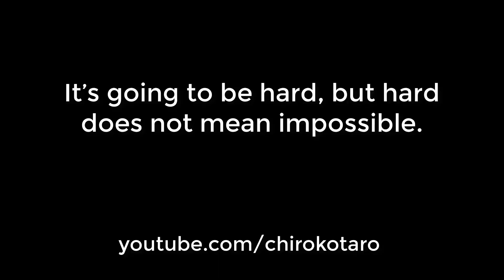Test chất lượng sạc dự phòng box 6 pin màn hình LED